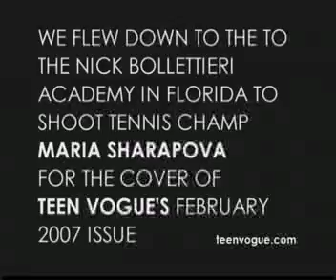Maria Sharapova Photo Shoot for Teen Vogue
We flew down to the Nick Bollettieri Academy in Florida to shoot tennis champ Maria Sharapova for the cover of Teen Vogue's February 2007 issue. For more on Maria, and to enter a design contest to meet her at the 2007 US Open, visit teenvogue.com.